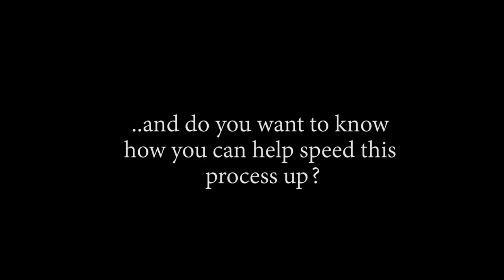Nine Red Scabbards is Formed! OP - Episode 961, 962 | Reaction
Title: Nine Red Scabbards is Formed! OP - Episode 961, 962 | Reaction

Timestamps:
00:00 Start
00:37 Pre Discussion
02:48 961 Reaction
13:04 961 Review And Discussion
15:36 962 Reaction
43:05 962 Review And Discussion